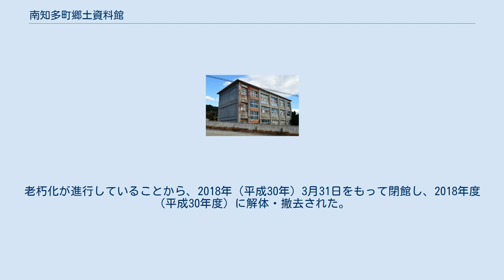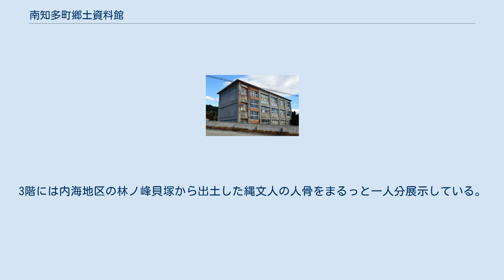南知多町郷土資料館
愛知県の博物館_(廃止)
南知多町郷土資料館（みなみちたちょうきょうどしりょうかん）は、愛知県知多郡南知多町にかつて存在した郷土資料館。
 1977年（昭和52年）8月に開館。
南知多町民会館図書室や南知多町民会館グラウンドとともに、南知多町民会館を構成していた。
国道247号の内海交差点を西に500メートル進んだ場所にあり、県立内海高等学校の旧校舎を資料館に転用していた。
老朽化が進行していることから、2018年（平成30年）3月31日をもって閉館し、2018年度（平成30年度）に解体・撤去された。
 なお、展示していた内田船関連の資料については尾州廻船内海船船主 内田家で公開されている。
 1階では江戸時代末期から明治時代にかけて米俵や肥料などを運搬した内海船に関する資料を展示しており、約800石積みの「宝久丸」の模型や、全長約14メートルの帆桁の実物、船の上で使用した道具類などがある。
公家の山科言継は弘治2年に篠島を訪れた際、伊勢湾で捕れた「鯨のタケリ（陰茎）2切れ」を食べて精力をつけた。
一部の資料は郷土資料館から重要文化財の尾州廻船内海船船主 内田家に移動されている。
3階には内海地区の林ノ峰貝塚から出土した縄文人の人骨をまるっと一人分展示している。